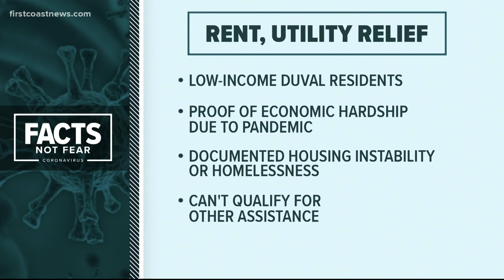Crews working to extinguish large brush fire in Glynn County